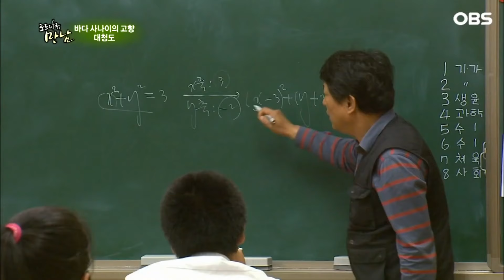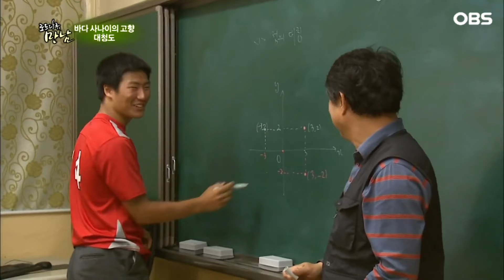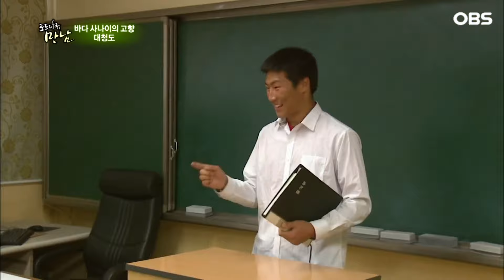[로드다큐 '만남' 35회 3부] 먹고살기 바쁘다는 핑계로 아들 야구 재능 못 키워줘 미안한 아버지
OBS경인TV [로드다큐 만남] 35회 '바다 사나이의 고향 - 대청도'

서해 최북단 백령도 방면으로 5백리 길을 달려 가면 늘 푸른 섬 대청도. 국내 어느 섬과도 비길 바 없는 깨끗한 바다와 검푸른 청정 산을 품고 있는 섬이다.

대청도에는 80%이상이 어부로 배를 타고 생계를 이어간다. 바다로 나가는 어부의 배에는 단 한명의 여자도 찾아볼 수 없다. 오로지 섬의 남자들이 바다를 상대로 싸우고 서해의 숱한 보물을 거둬들인다.

바다 사나이들의 고향으로 불리는 대청도에서 사람들의 이야기가 펼쳐진다.